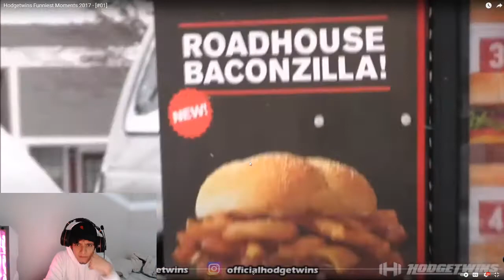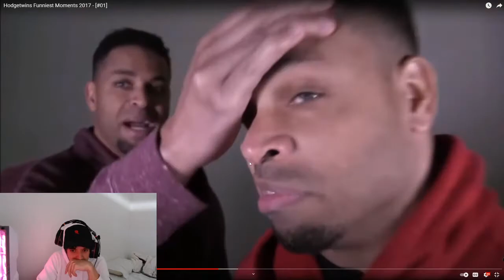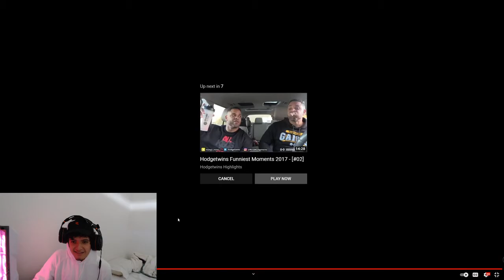Hodgetwins Funniest Moments 2017 - [#01] Reaction MUST WATCH